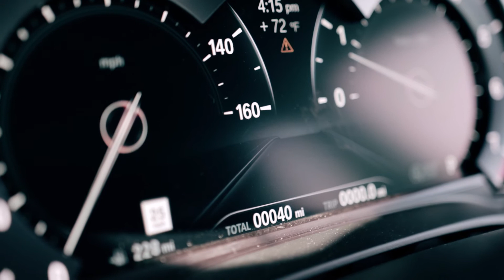2019 BMW 5 Series at BMW Cleveland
The 5 Series sedan is quite the BMW classic. Equipped with most safety and convenience options standard. Combining comfort and practicality, the 5 Series is certainly top of its class.